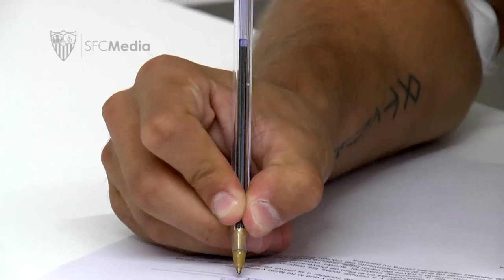Pau Miguélez, tercera incorporación del Sevilla Atlético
El extremo zurdo llega procedente del Girona FC, cedido con opción de compra